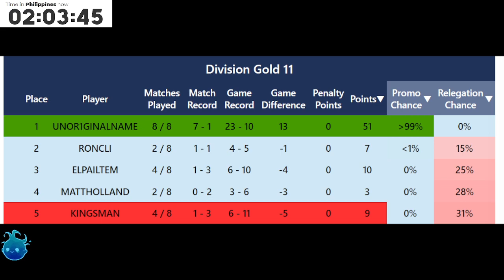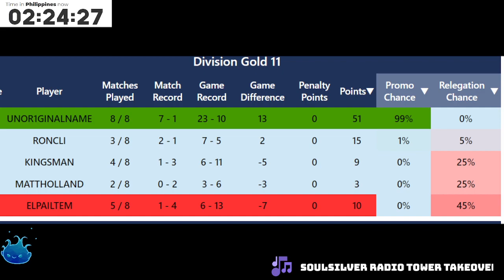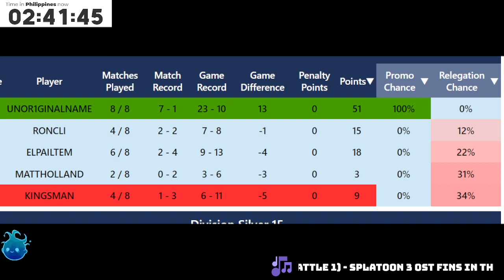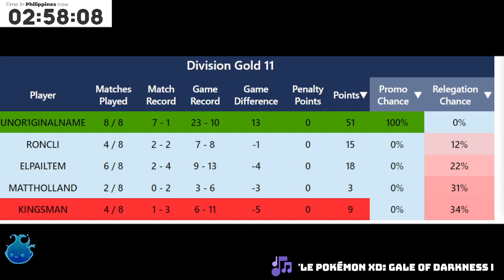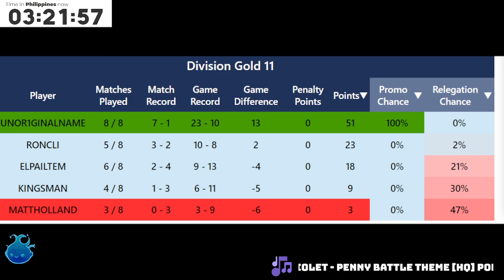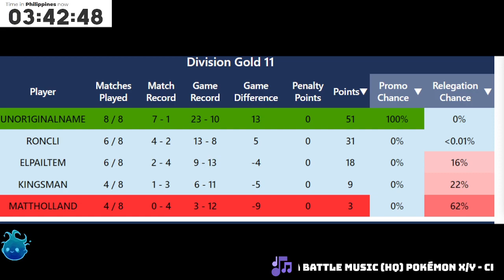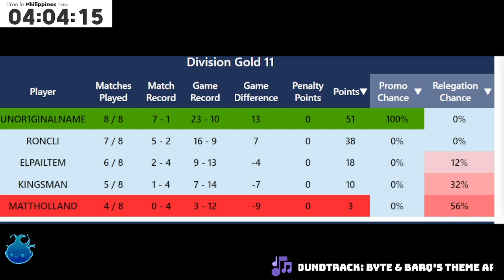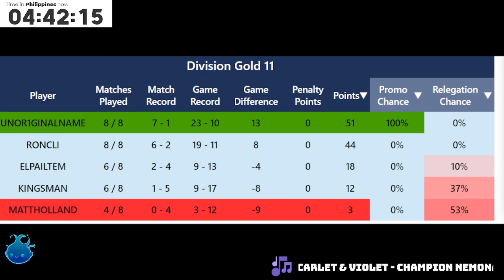Roncli vs Kingsman, Elpailtem, MattHoland | TNP Gold 11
Roncli takes on Gold 11 minus the restreamer

Original Air date: February 05, 2023
4:30 - Roncli vs Elpailtem set 1 begins
22:00 - set 2 begins
57:05 - Roncli vs Mattholand(Straycapacitance) set 1 begins
1:19:35 - set 2 begins
1:41:55 - Roncli vs Kingsman set 1 begins
2:02:00 - Set 2 begins